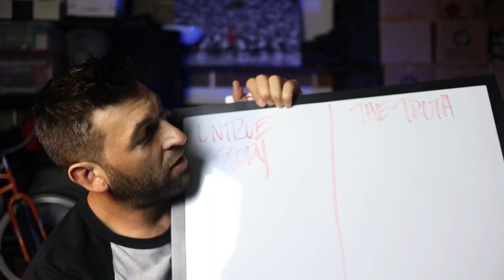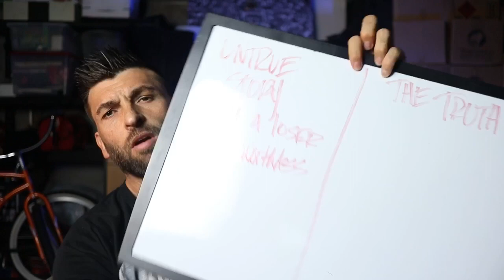Is your brain LYING to you? Try this to find out.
This video was inspired by a major breakthrough I had regarding my mental health.

My brain was pummeling me with lies and I was getting seriously depressed.

Using an exercise my therapist Jennie gave me (I DID NOT GIVE HER CREDIT IN THE VIDEO AND IM SORRY ABOUT THAT) and inspired by Byron Katie’s book Loving What Is, I was able to get to the root cause of a story I’ve held onto for a VERY LONG TIME.

Here is Byron’s book